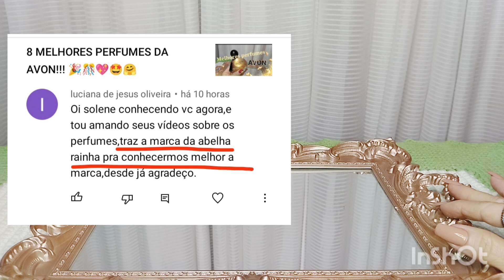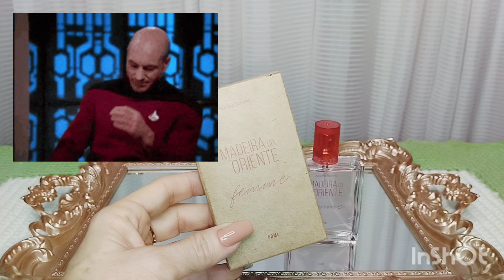PERFUME BARATINHO COM CHEIRO DE PERFUME IMPORTADO CARO!!! 🤗🤩🤑👀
Perfume Madeira do Oriente femme, Abelha 🐝 Rainha!!!

Para comprar Natura com desconto de 25% use o cupom abaixo 👇👇👇 válido até o dia 30 de setembro de 2022.
cupom SETEMBRO